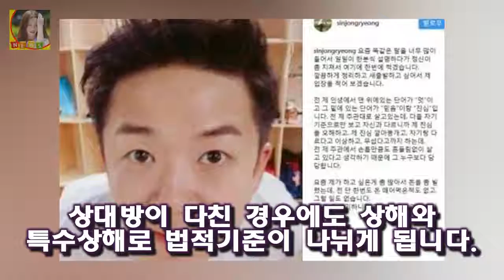개콘 신종령 간꽁치 특수폭행 체포 개그맨 신종령은 폭행으로 다시 경찰에 체포되었습니다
개그맨 신종령은 폭행으로 다시 경찰에 체포되었습니다
마포 경찰서에 따르면 개그맨 신종령은 지난 5일 술집에서 폭행을 한 혐의로 경찰에 체포되었다고 했고 신종령은 주취 즉 음주 폭력으로 1일에 체포된 지 불과 4일만에 또 폭행으로 체포가 되었습니다
신종령은 SNS 를 통해서 먼저  물의를 일으켜서 죄송합니다
어떤 상황이건 사람이 사람을 때려서는 안되는건데 진짜로 반성 많이하고 있습니다

[Oh!쎈 컷] 티저부터 터진다...궁합 이승기X심은경 코믹커플의 탄생  OSEN=장진리 기자] 영화 궁합이 티저 예고편을 최초로 공개했다:
이와 관련해 니콜라스 사르코지 전 프랑스 대통령의 영부인 카를라 브루니에 대한 관심도 고조되고 있다 최사랑-브루니특별한 남자의 특별한 여자들 :
한화는 24일 FA 내야수 정근우(36)와 계약했다고 공식 발표했다 정근우 한화 잔류 2+1년 35억원 FA 계약 체결 :
[인터뷰] 잔류 정근우 처음부터 한화가 최우선  OSEN=이상학 기자] 정근우가 한화에 잔류했다:
김성환 부인(아내)과 가수 묻지마세요  김성환은 최근 노래 묻지마세요를 발표한 이후 제2의 전성기를 보내고 있는데요:
이철희 더불어민주당 공천개입설! 제자 최유진 청년 비례대표 논란  그럼 지금부터 이철희 더불어민주당 공천개입설과 이철희 제자 최유진 청년 비례대표 논란에 대해서 살펴보겠습니다:
OSEN=광주 이선호 기자] 디펜딩 챔프 KIA타이거즈가 연봉에서도 우승잔치를 벌였다 [공식발표] 타격왕 김선빈 250% 오른 2억8천...KIA 연봉협상 완료 :
또한 돈이면 뭐든 되는 줄 아는 사모님의 남편 회장님과 태도가 이상한 사모님의 사위에게도 화가 나더군요  그것이 알고 싶다 - 사모님 속편 - 정말 필요한 것은? :
강혜정 딸 하루 타블로 닮아..배우 길은 아닌 듯(인터뷰) - 스타뉴스  사진제공=씨제스 엔터테인먼트 배우 강혜정(36)은 결혼 10년 차 주부다: